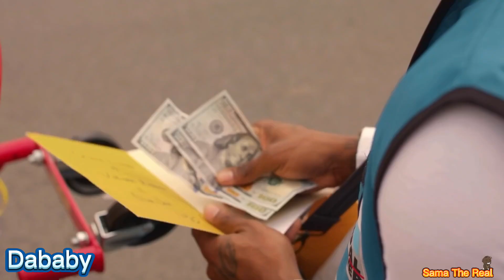GUESS THE RAPPER BY THEIR NICKNAME | CHALLENGE 99% WILL FAIL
Can you guess the rapper by nickname?